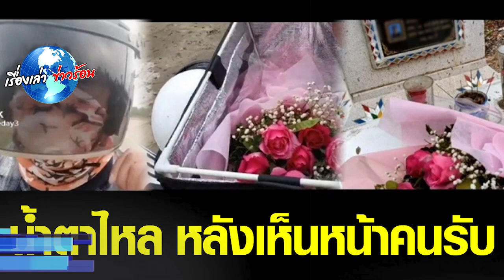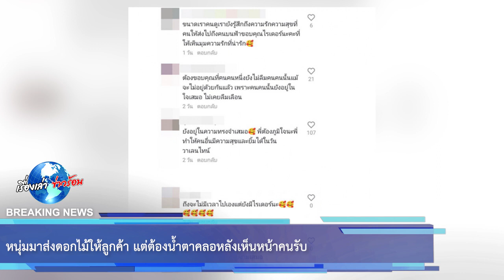หนุ่มมาส่งดอกไม้ให้ลูกค้า แต่ต้องน้ำตาคลอหลังเห็นหน้าคนรับ